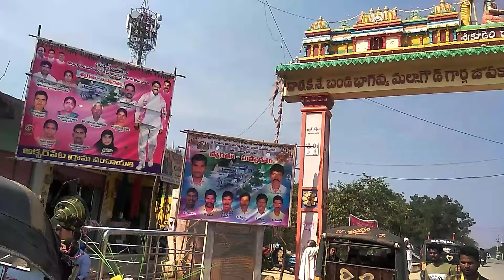Kudavelli jathara KASULABAD KINGS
We are capturing complete kudavelli jathara